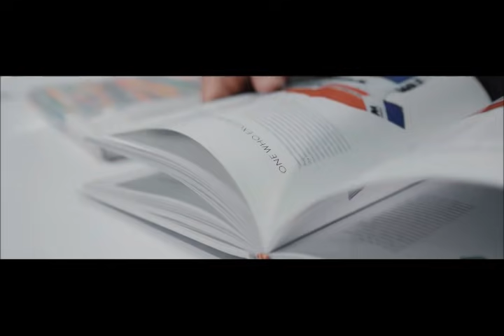Resumen segunda etapa Vuelta a Boyacá Diego Ochoa ganó en Gameza